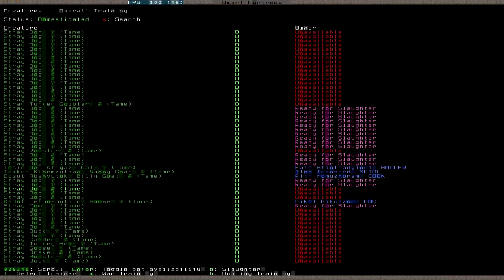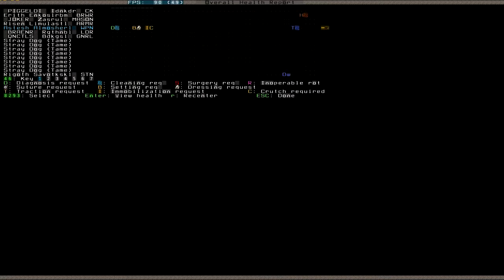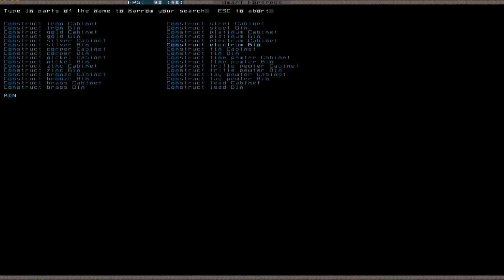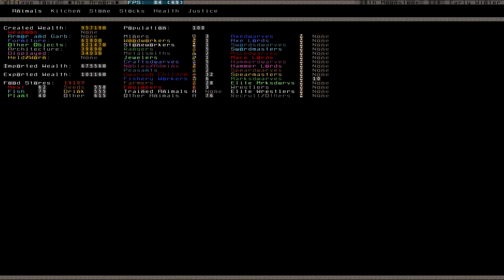Let's Play Dwarf Fortress S2 032 (Deutsch)